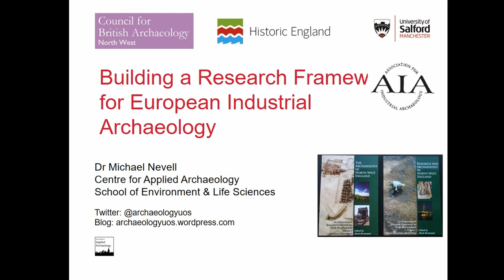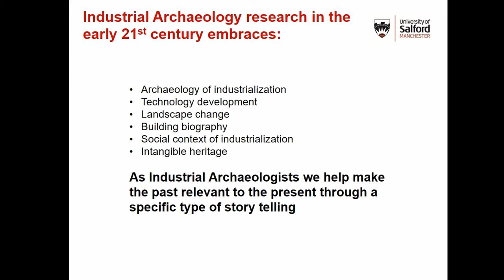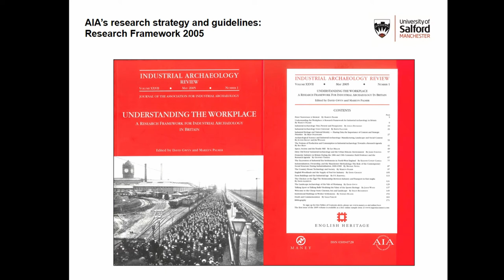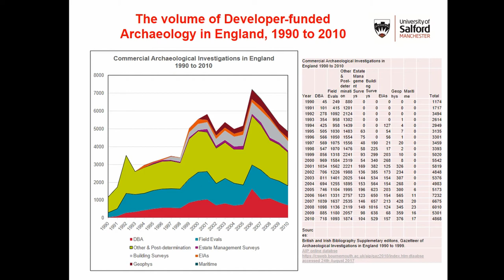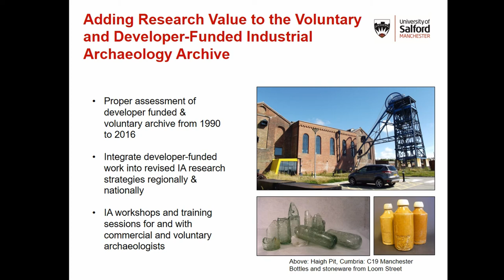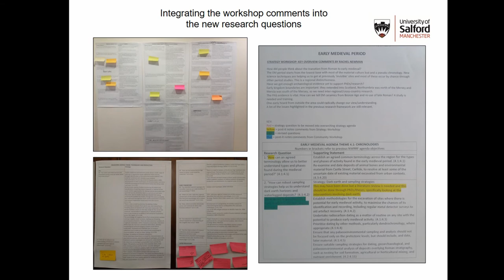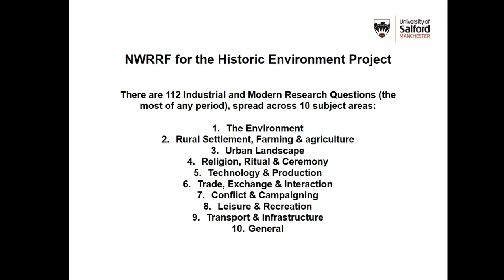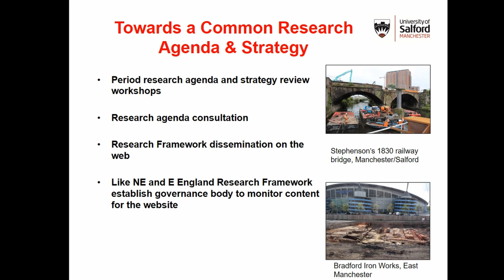BUILDING A RESEARCH FRAMEWORK FOR EUROPEAN INDUSTRIAL ARCHAEOLOGY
This paper will look at the role and value of research frameworks within Industrial Archaeology, here defined as the archaeology of industrialisation during the 18th, 19th and 20th centuries. It will ask whether there is a need or a role for an Industrial Archaeology research framework at a European level and what that might encompass. It will take as its models the research agenda developed by the Association for Industrial Archaeology since the early 1990s and the UNESCO guidance and descriptors for those World Heritage Sites that have been inscribed as industrial sites across the globe. Subjects that might be considered for inclusion within such a research framework could include production and consumption; the archaeology of manufacturing, metal and extractive industries; transport; the generation of power; urbanisation and housing; buildings archaeology; the archaeology of landownership and use; resistance and conflict; the biography of manufactured objects. More broadly how should we approach the archaeology of the recent past? Do we need to engage with those working on 20th century archaeology and within the wider Historic Archaeology tradition? Should we be engaging with Urban Explorers, Steam Punk and other unconventional groups with an interest in this period? This paper aims to start this debate.

Author(s): Nevell, Michael (University of Salford)